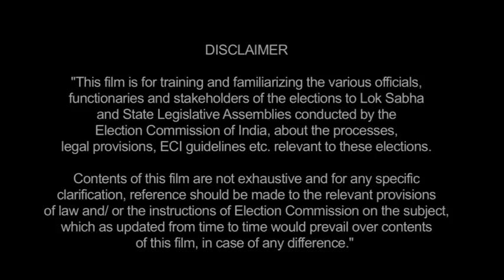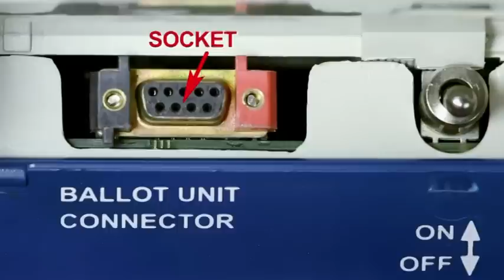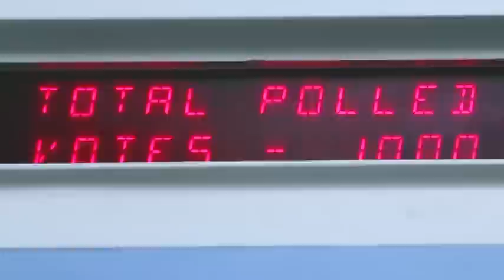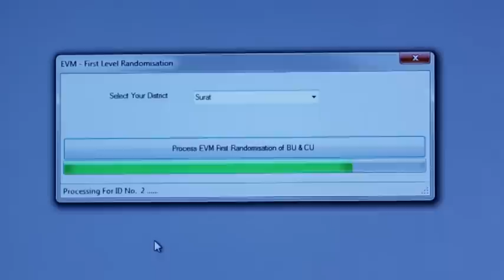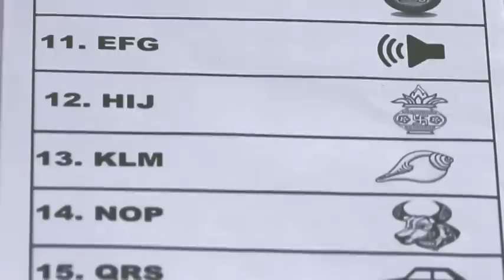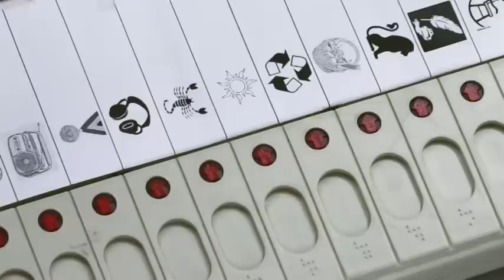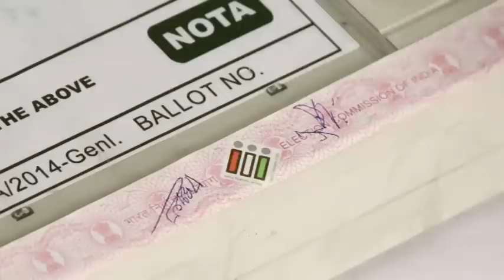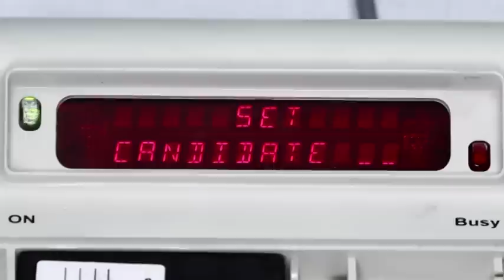EVM Training - Part1 in Tamil